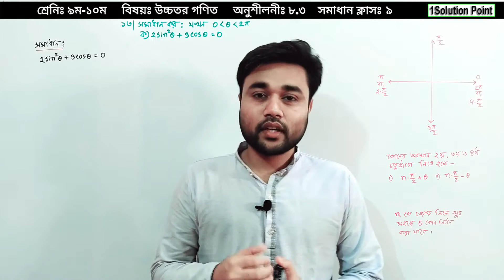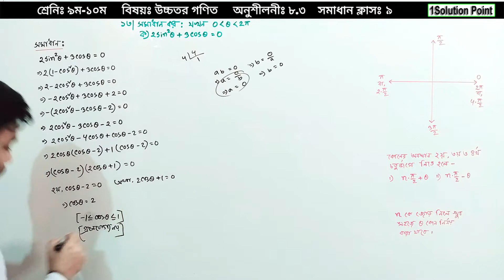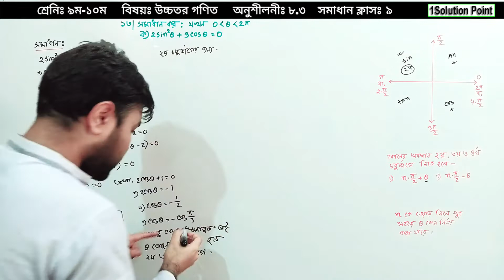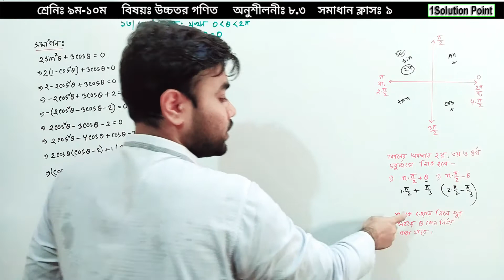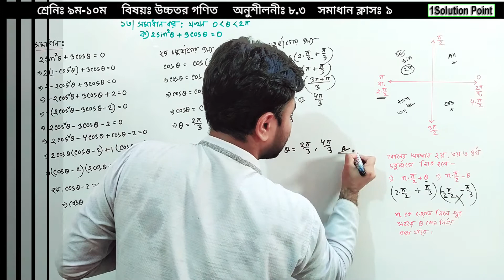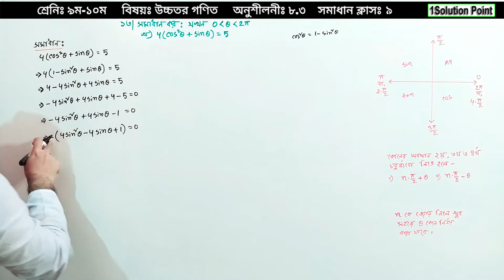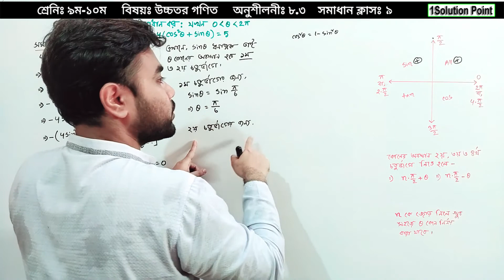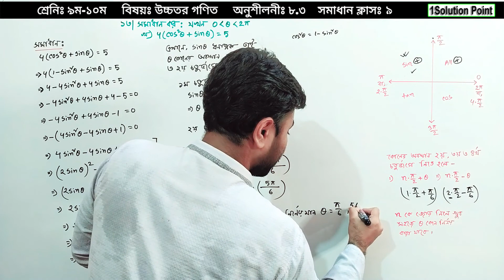SSC Higher Math Chapter 8.3llSolve Class-9(Problem No:13)ত্রিকোণমিতিll9-10 Higher Math 8.3#Sagor_Sir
SSC Higher Math Chapter 8.3llSolve Class-9(Problem No:13)ত্রিকোণমিতিll9-10 Higher Math 8.3
"আসসালামু আলাইকুম"
''1solution point'' -এর পক্ষ থেকে সকলকে জানাই আন্তরিক শুভেচ্ছা ও অভিনন্দন।
☘বিষয়ঃ উচ্চতর গণিত(সমাধান ক্লাস-৯)
  শ্রেণীঃ  নবম ও দশম (এস.এস.সি)
  অনুশীলনীঃ ৮.৩ এর ১৩(ক,খ)
  আলোচনায়ঃ Sagor Osman Gani

🌼নবম ও দশম শ্রেণীর ছাত্রছাত্রীদের জন্য আমাদের বিশেষ আয়োজন, আমরা চেষ্টা করেছি উচ্চতর গণিতকে খুবই সহজ ও সরল ভাবে শিক্ষার্থীদের কাছে উপস্থাপনা করতে।
আশা করি বন্ধুদের সাথে শেয়ার করে তাদের কেও একটু উপকার করার সূযোগ দিবে।
আমাদের পেইজে লাইক এবং গ্রুপ এ জয়েন দাও যাতে আমাদের সম্প্রতি আপলোড করা ভিডিওগুলো দেখতে পারো এবং তোমাদের মতামত জানাতে পারো।

☘আলোচনার বিষয়বস্তুঃ
🔳উচ্চতর গণিত ত্রিকোণমিতি প্রদত্ত শর্ত পূরন করে সমাধান করো (অনুশীলনী-৮.৩ এর ১৩নং)।
🔳নবম দশম শ্রেনির উচ্চতর গণিত ৮.৩ অধ্যায় এর ১৩(ক,খ)

♻ Title: SSC Higher Math Chapter 8.3llSolve Class-8(Problem No:13)ত্রিকোণমিতিll9-10 Higher Math 8.3 Sagor_Sir_Math​ ll 9-10 Higher Math Chapter 8.3(Solve Class) llউচ্চতর গণিত ত্রিকোণমিতি-৮.৩(সমাধান পর্ব-৮) llSagor_Sir_Math [সাগর_স্যার]